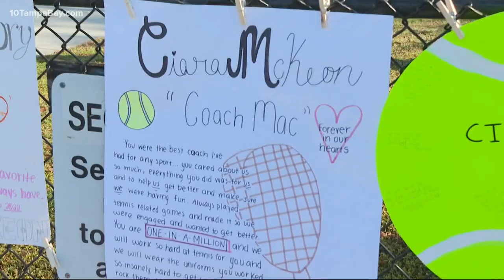'She always had us first': Students, faculty honor the late Anclote High School teacher Ciara McKeon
A memorial garden was planted in honor of the late Anclote High School teacher Ciara McKeon. Parents, students, staff, and friends joined together Saturday morning to plant the garden in front of the school.

About three dozen parents, students and staff members showed up early Saturday with shovels in hand and flowers in tow. After digging up grass and root, dozens of flowers were planted in front of the Anclote High School sign.

Beth Spencer, a parent, helped organize the flower bed memorial. She said she hoped it brings joy to others like Coach McKeon brought to so many.